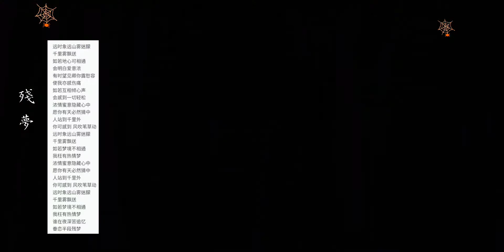殘夢 @ ah lam and his band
支持香港Hk.
AH LAM & HIS BAND ~
BUSKING 街頭表演
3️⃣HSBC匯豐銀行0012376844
     Chan m..f..

AH LAM & HIS BAND 主唱50,60,70年代經典懷舊中英文老歌 (過去樂隊名稱為:3L, LAMBENT, SUNL)歡迎到現場
●逢星期五,六及公眾假期,於中環10號碼頭近摩天輪演出。
●YouTube直播頻道:
dhui D hui, Fanny Chan.義工隊